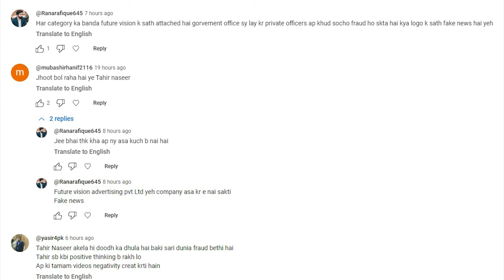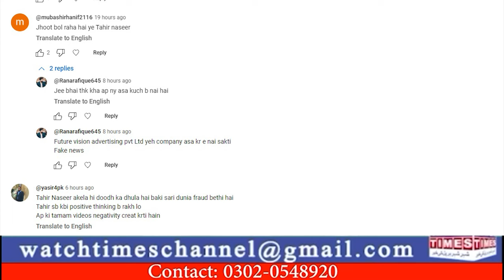New Update of Ismmart | AL Hayat Group Smart Group Fraud | Future Vision Advertising Rao Zubair News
New Update of Ismmart AL Hayat Group Smart Group Fraud Future Vision Advertising Rao Zubair News Today Ismmart Shaukat Marwat Latest Update FIA Raid on Smart Group Naveed Akhtar Office Al Hayat Group Jhanzaib Alam Latest Update
Facebook Watchtimes